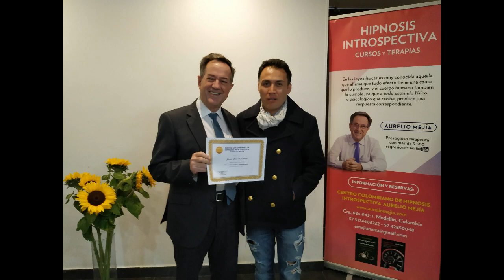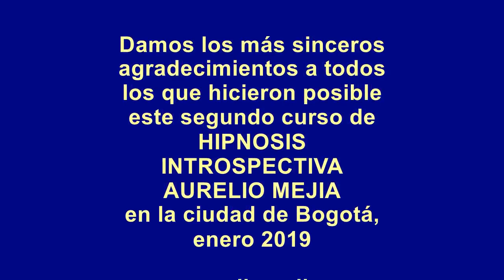3973 Segundo curso de Hipnosis Introspectiva Aurelio Mejía ciudad de Bogotá, enero 2019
Segundo curso de Hipnosis Introspectiva Aurelio Mejía
Bogotá, Colombia, 30 enero 2019.